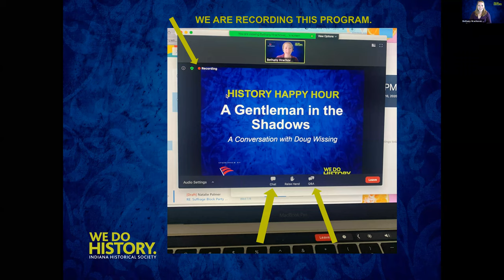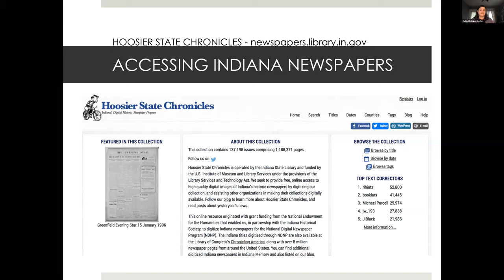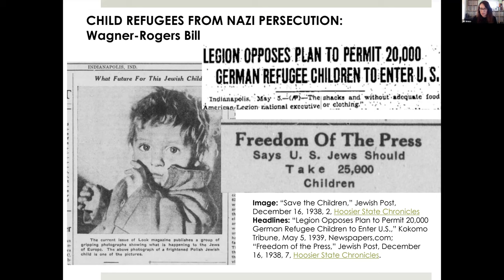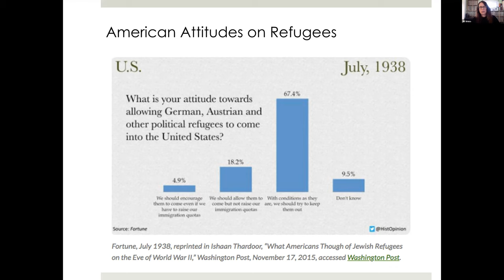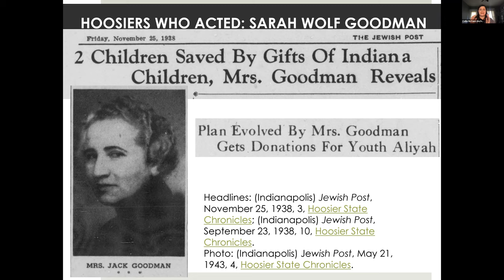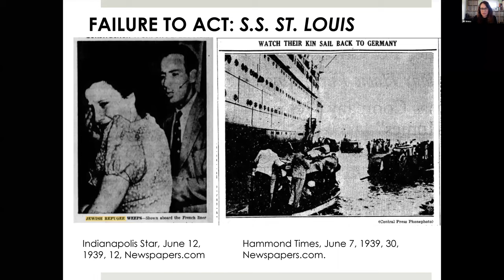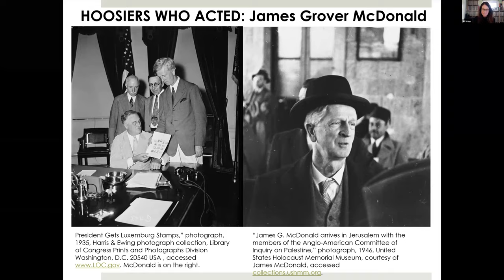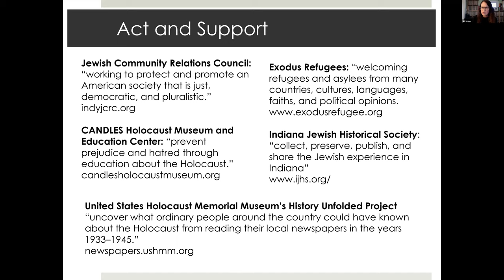History as it Unfolds: Hoosiers and the Holocaust (4/8/21)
What did Hoosiers know about the Holocaust as history was developing overseas? Join us on Holocaust Remembrance Day for a conversation with historian Jill Weiss Simins on how local newspapers reported the Nazi threat and how Hoosiers responded.